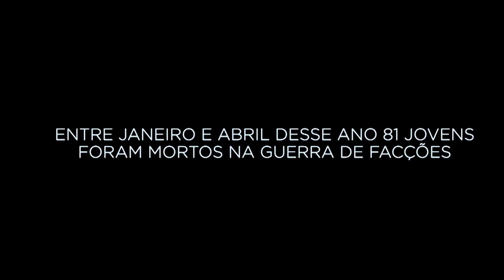Mães perdem filhos de forma violenta na guerra de facções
Acompanhe agora o depoimento de 3 mães que perderam filhos de forma violenta na guerra de facções, assim como qualquer família esses jovens quando nasceram trouxeram felicidades para suas casas, cresceram, sonharam em ter uma profissão,  mas, em um determinado momento se desviaram e terminaram encontrando a morte pelo caminho e deixando para a família uma dor que jamais será esquecida